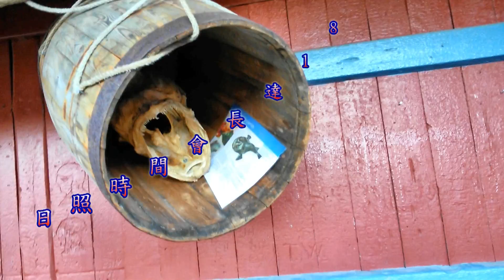426_Norway - Lofoten Islands-- 歐鎮- 曬魚場-北極圈-挪威- 羅浮敦 群島 - (N06)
時間長度：3:43        挪威 羅浮敦群島  歐鎮 曬魚場       北極圈
426_Norway - Lofoten Islands--歐鎮- 曬魚場-北極圈-挪威- 羅浮敦 群島 - (N06)